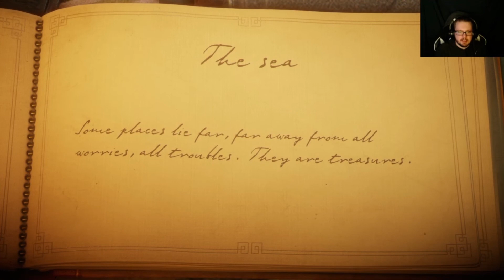A Day at the Beach - #2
Still exploring this game and understanding it, but hey, we had a fun day at the beach!

I welcome you to join a wonderful and positive community!! I stream, I upload, I sell designs, and just want to make a living off what I love.